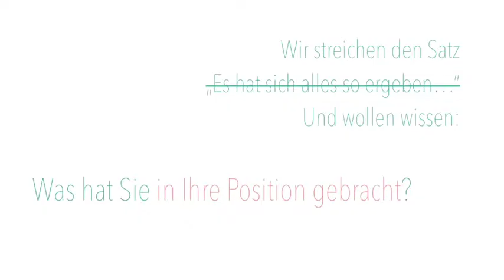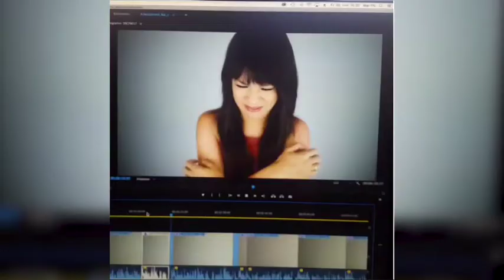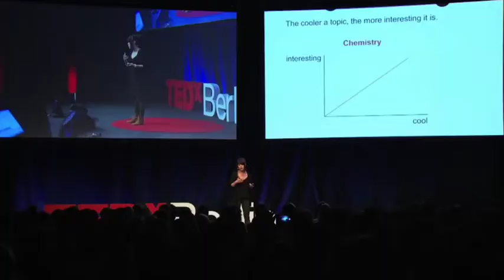Im Profil: Dr. Mai Thi Nguyen-Kim - Frage 1/3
Wissenschaftskommunikation.de hat für die Rubrik Jobprofile Dr. Mai Thi Nguyen-Kim zu ihrem Werdegang befragt.

Frage 1 (von 3): Wir streichen den Satz „Es hat sich alles so ergeben…“ und wollen wissen, warum Sie tun, was Sie heute tun.

Das gesamte Jobprofil von Mai Thi Nguyen Kim findet sich auf Wissenschaftskommunikation.de unter den Jobprofilen.